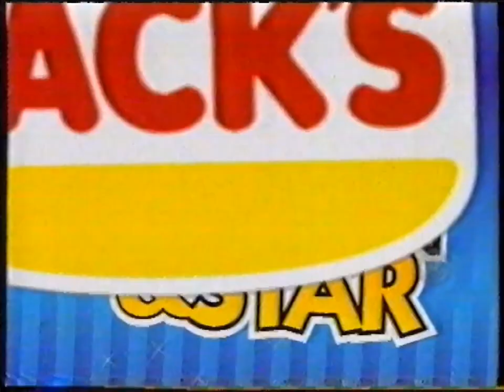Hungry Jack's (Competition ft. John-Michael Howson) - 1999 Australian TV Commercial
Featuring disgraced crackpot and racist John Michael Howson. Recorded during a broadcast of the film 'The Terminator' at 9:55pm on Saturday 27 November 1999 from TEN-10 Sydney.